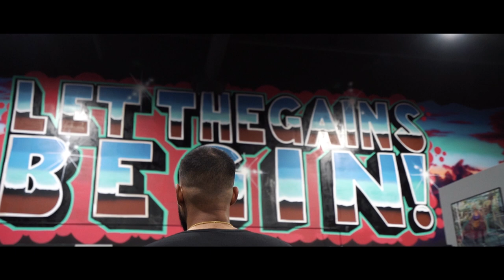This INSANE TRANSFORMATION Will Give You GOOSEPUMPS!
Find out how Arsh lost over 150 POUNDS and completely transformed his life!

This is an incredible story of a young man who decided to make a change and just never stopped.

What's your goal?

Who would you like to become?

If Arsh can do it... so can you...

You have what it takes to be amazing.

You have what it takes to inspire others.

You have what it takes to transform.

You have what it take to be great.

If you want to get results like Arsh email with the words "I want to transform" so we can work on a plan to get you the body of your dreams.